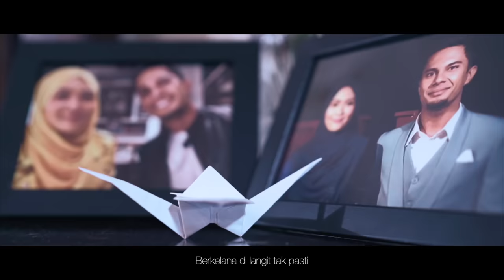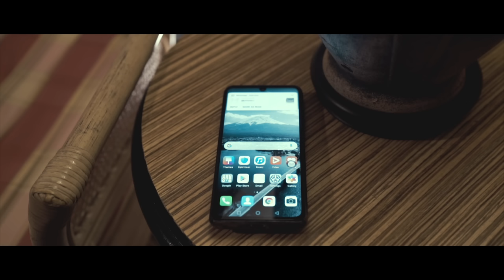🔴 Siti Nordiana | Angkara (Official Music Video) OST Angkara Cinta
Saksikan Final Episode & Muzik Video Rasmi Harini Jam 9 Malam!

Nantikan apa kesudahan angkaranana angkarasiapa?

FINAL Episode ANGKARA | SITI NORDIANA
Tarikh: 17 JULY 2020
Masa: 9 Malam
Siaran: Youtube Channel 1711 Music

Song: Angkara
Composer: Sharon Paul
Lyricist: Fedtri Yahya & Nana Alias

ANGKARA Caller Ringtones
Maxis: Dial *131*662457# and press Call/Send
Digi: Dial *233*1369942# and press Call/Send